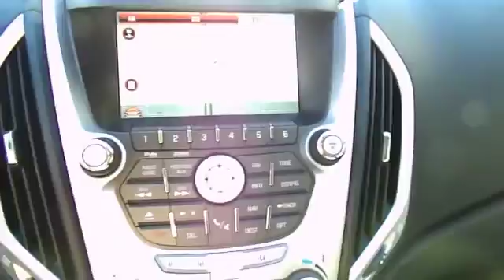2010 GMC Terrain - SUV Los Angeles Van Nuys Santa Monica Beverly Hills Burbank Van Nuys CA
2010 GMC Terrain SLT-2

Keyes Lexus
5905 Van Nuys Boulevard

THANK YOU for giving KEYES LEXUS the opportunity for your purchase of a quality pre-owned vehicle!! We have a large selection of MAKES AND MODELS AT OUR HUGE FACILLITY. Please STOP BY OUR PRE-OWNED CENTER or  contact  the KEYES LEXUS internet department for more information!